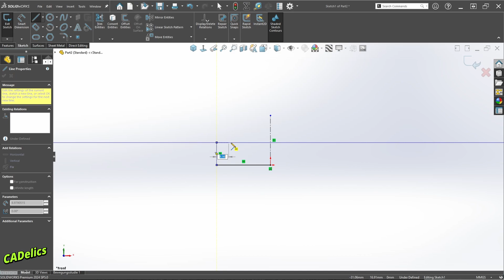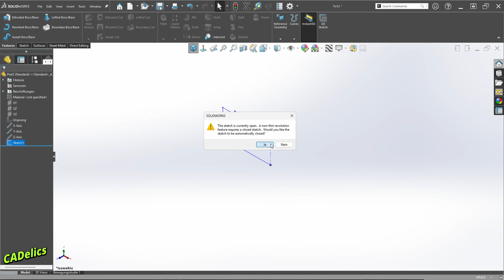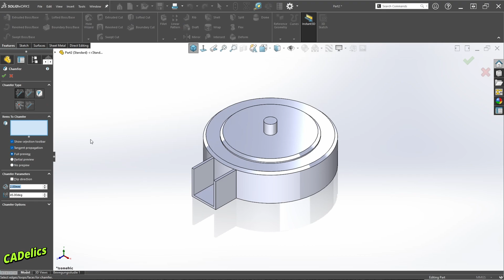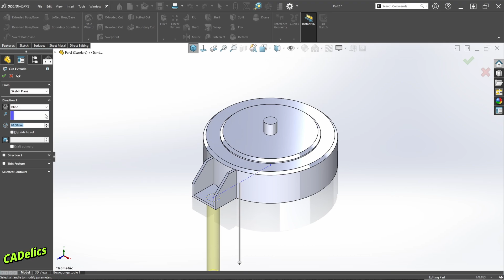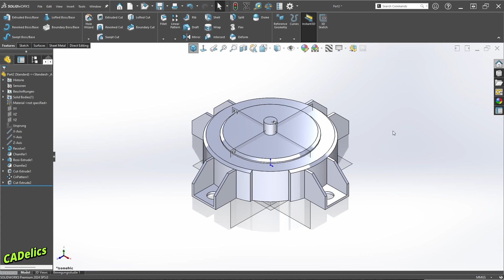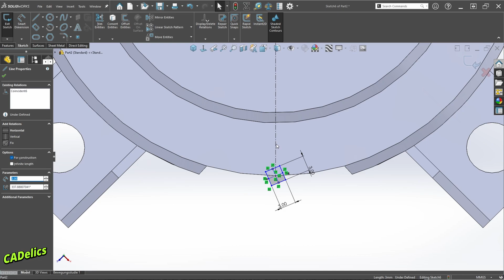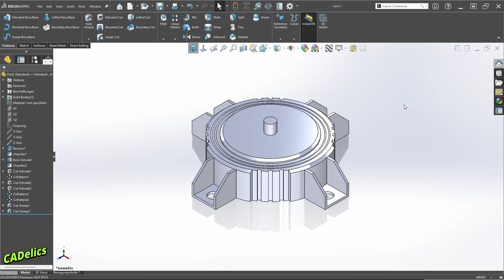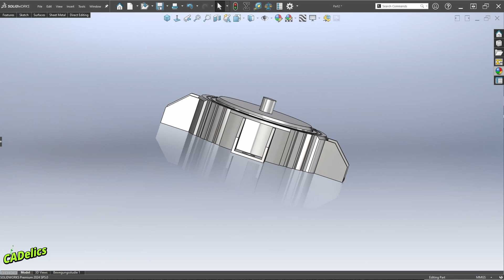6-Axis Robotic Arm Series | Tutorial in SolidWorks - Building the Base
6-Axis Robotic Arm Series | Tutorial in SolidWorks - Building the Base

Welcome to Part 1 of our SolidWorks six-axis Robotic Arm tutorial! In this video, you’ll learn how to design and model the base module—the critical foundation for smooth, precise motion across all six axes. We’ll cover:

00:00 Intro
00:15 Sketching the Base Profile
01:20 Adding the Base Feet
03:40 Extruded Cutouts
07:05 Sweep
08:30 Showcase

💬 Got questions, tips, or screenshots of your own build?

Willkommen zu Teil 1 unseres SolidWorks-Tutorials zur sechsachsigen Roboterarm-Serie! In diesem Video lernst du, wie du das Basismodul – das zentrale Fundament für alle sechs Achsen – designst und modellierst. Schritt für Schritt.

💬 Habt ihr Fragen, Anregungen oder Screenshots eurer eigenen Umsetzung? Schreibt’s in die Kommentare – ich bin gespannt auf eure Ergebnisse!